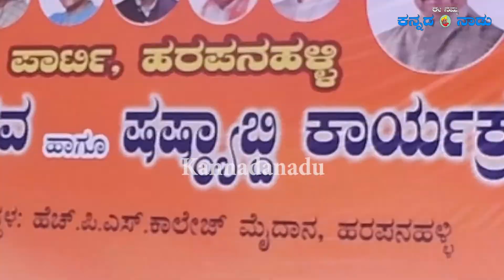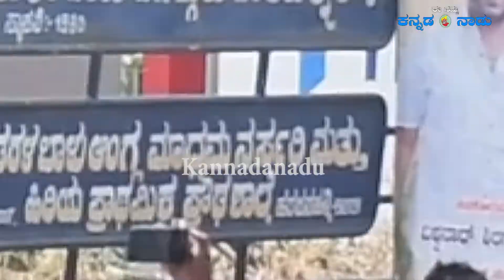Karunakara reddy Birthday event Brother Of G.Janardhanreddy